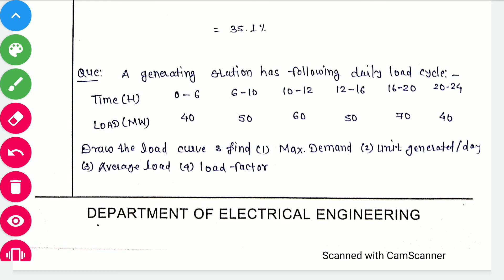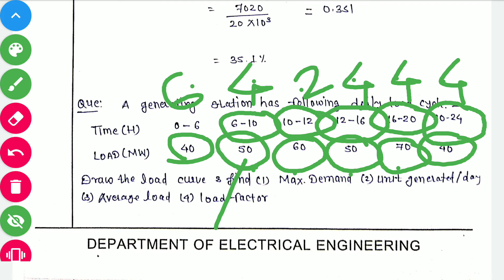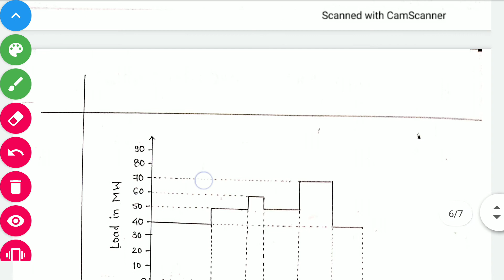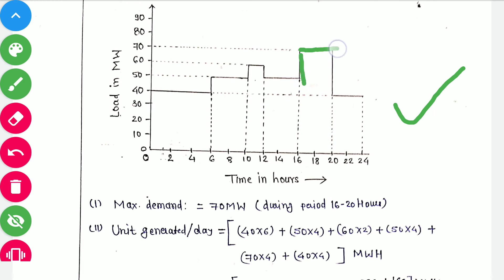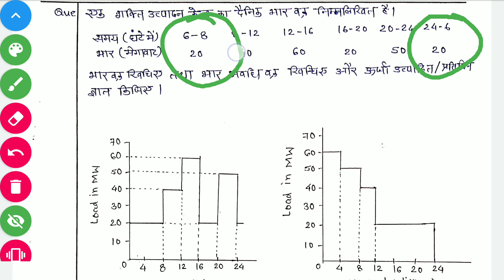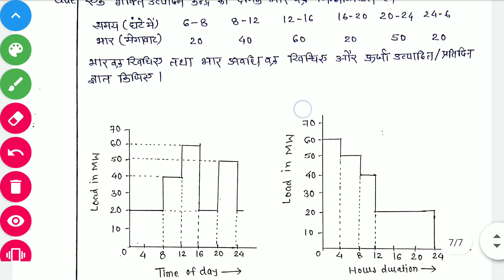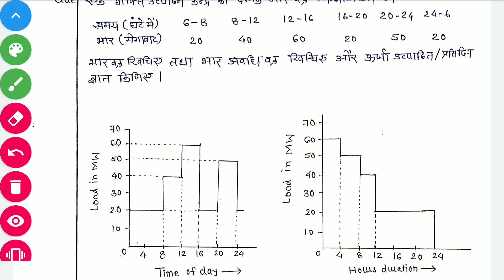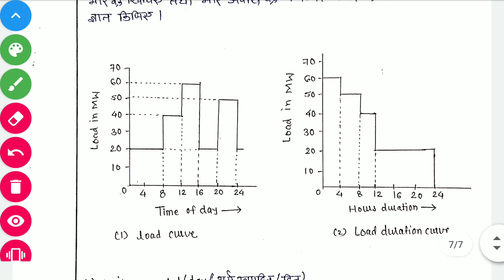calculation of unit generated per day and load factor using load curve